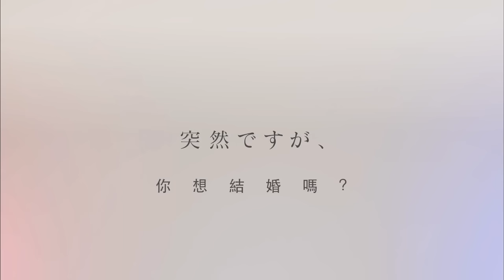不好意思，我們明天要結婚【Fuji TV Official】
高梨明日香是個在大手銀行工作、擁有許多金融相關證照、對工作有熱枕的20代OL。雖然現代社會漸漸晚婚化，但明日香的夢想，就是結婚並成為職業家庭主婦。
被交往了5年的男友提出分手的她，立刻積極投入「婚活」。就在屢戰屢敗的狀態下，她邂逅了超人氣男主播‧名波龍…。

名波是最近在社會上急速增加的「厭婚男」、「不婚主義者」。他認為結婚不僅失去了自由，還有房貸壓力，以及若外遇的話還必須付贍養費等等不安因素。而最大的問題點，則是他認為「結婚」只是女性用來逃避的手段…。

除了價值觀外所有的條件都吻合的名波與明日香，越了解對方就越受到對方吸引…。